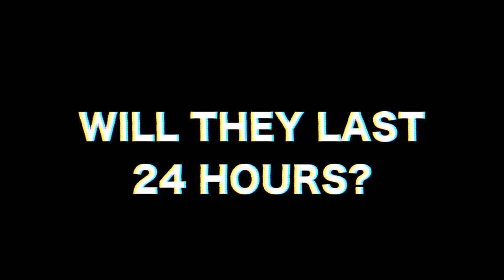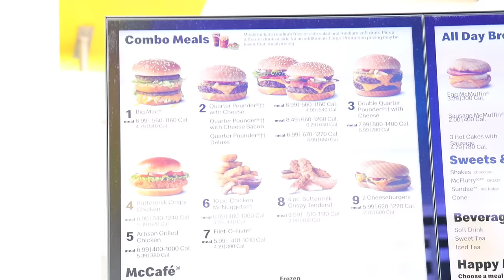I LET MY NUMBER NEIGHBOR DECIDE WHAT WE EAT FOR 24 HOURS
THE APP IS OUT! ANNDDD THE AVATAR FEATURE IS OUT! CHECK IT OUT!

ADDING RANDOM CAR PRODUCTS IN SLIME!

Mail:
Ameerah Navalua